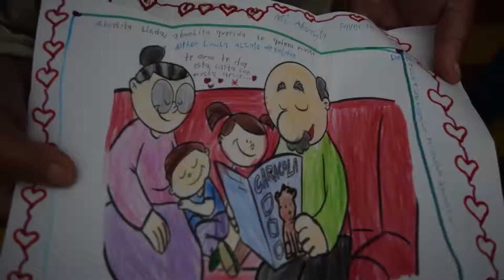UN ENCUENTRO MÁGICO ENTRE NIÑOS Y ADULTOS MAYORES AMPARO LA MERCED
Al ritmo de rondas infantiles, entrega de mensajes, detalles y una merienda  se cumplió el 9 de abril el encuentro intergeneracional entre niños y adultos mayores del Centro de Protección Social al adulto mayor “Amparo la Merced”, en el marco de la Celebración del Mes de la Niñez.
La actividad es promovida por la Primera Dama Victoria Eugenia Palacio, con el apoyo de la Secretaría de Salud y Bienestar Social y la Casa de la Cultura. Se  busca crear espacios para la interacción de estas dos generaciones y que los niños puedan compartir y entregar toda su alegría y creatividad a nuestros abuelos.